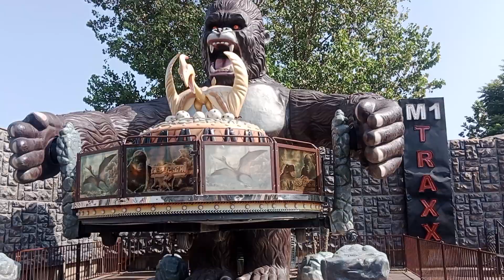Lake View Park Islamabad Gorilla 🦍 Swing Jhoola